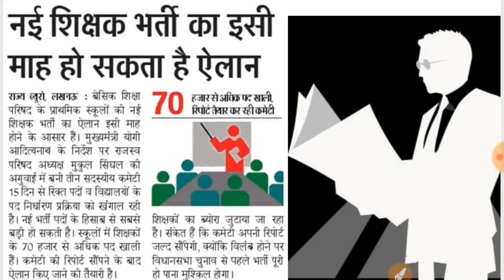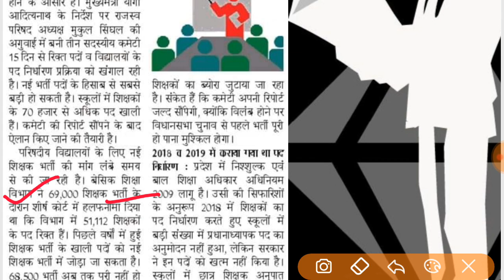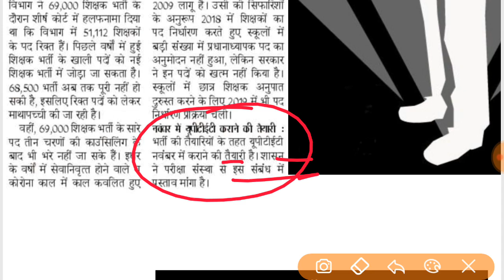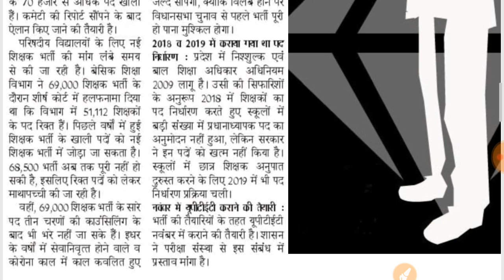बहुत बड़ी शिक्षक भर्ती 😳 भयंकर खुश करने बाली खबर, bed btc बालों की बल्ले बल्ले | uptet supertet 2021